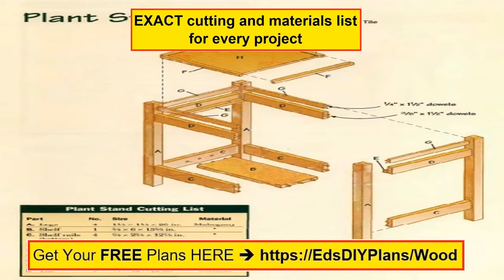Best Design Ideas | A DIY Woodworking Projects Beauty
Working on the best design ideas for your DIY woodworking projects can be a lot of fun if you are provided with the right tools.

To start your successful woodworking projects you need a well laid out plan that shows you step-by-step what to do.

This will help you in going through your project with ease.

Another thing that you need to start your own woodworking projects that make money is an exact cutting list. This shows you how to exactly cut your material to complete your project.

The third thing you need when completing the best design ideas DIY woodworking projects is a concise materials list. This will tell you exactly the materials needed to complete your woodworking projects at home.